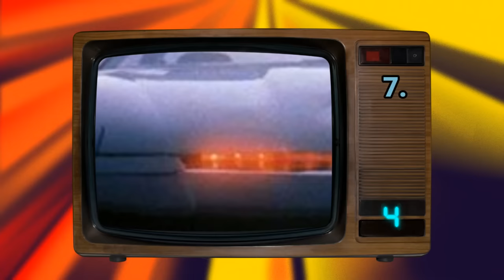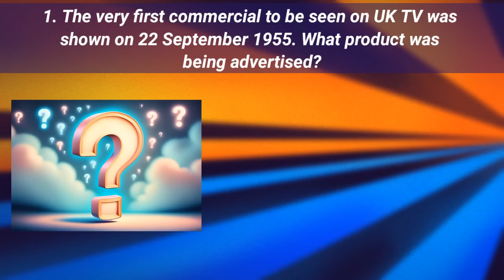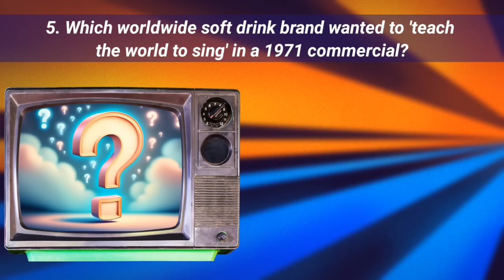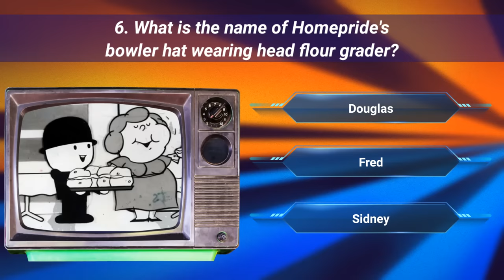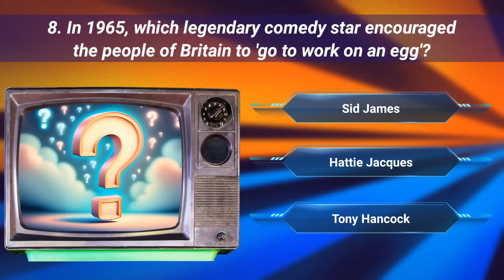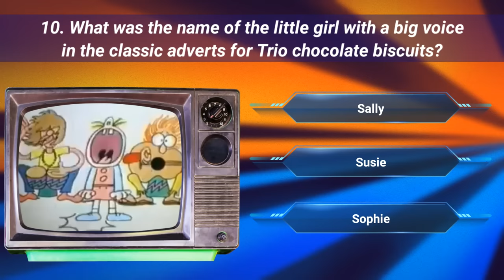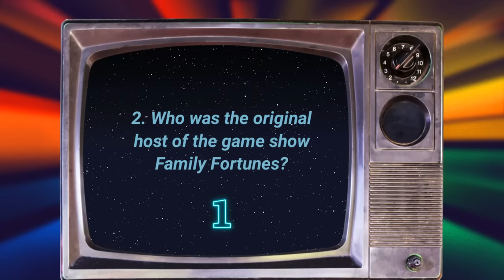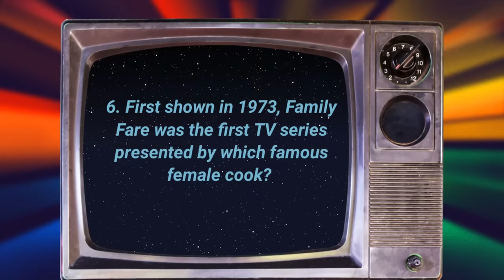The Big Classic TV Quiz 2 | 50 Questions 5 Rounds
Welcome to the 2nd Big Classic TV Quiz, testing your knowledge of television from the 1950s right through to the early 1990s. The quiz consists of 50 questions over 5 rounds with a total of 60 points on offer and features teasers on British sitcoms, cop shows, classic adverts and more.

Best of luck and enjoy the quiz!

00:00 Introduction
00:21 Rounds
00:38 Picture Quiz
03:04 Commercial Break
07:14 Play Your Sitcoms Right
10:46 TV Cops
13:56 Telly Test
17:23 Final Score

If you have enjoyed this video, there are lots more just like it on the Stuview TV channel. From memories of 70s and 80s TV shows and classic British comedy, to forgotten nostalgic treasures and fun 70s/80s quiz games.